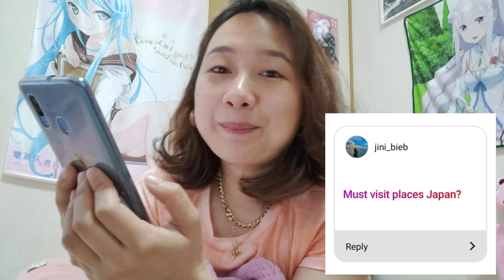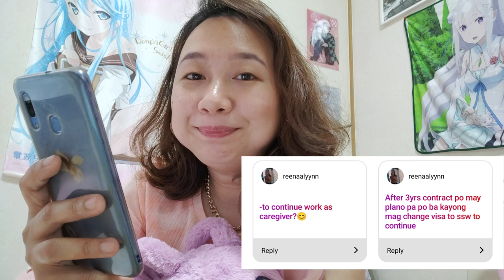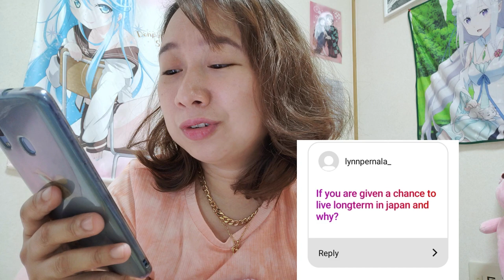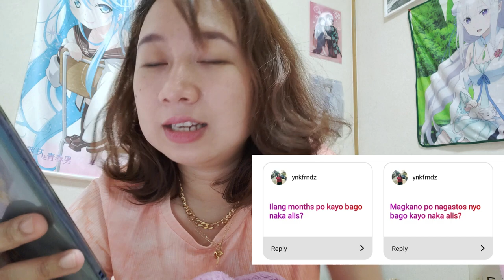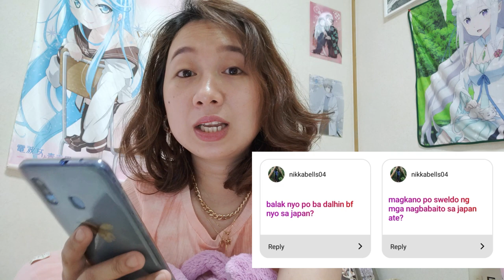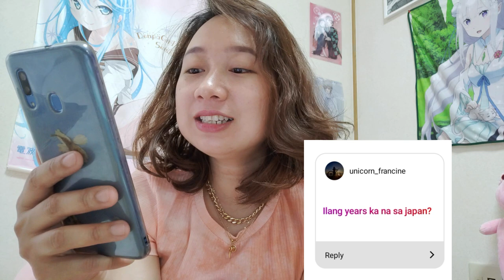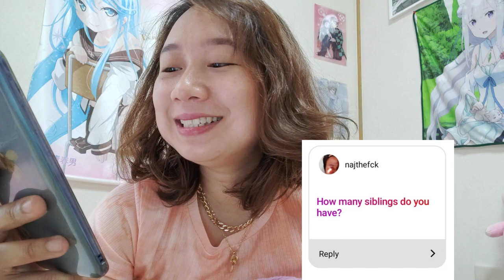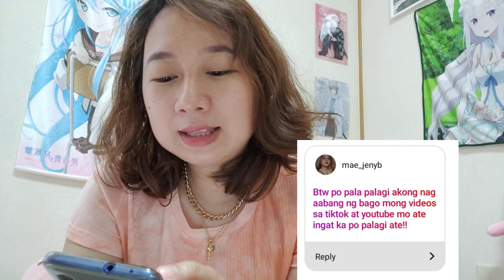JAPAN VLOG| QUESTION AND ANSWER (Answering your questions on IG)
I hope you enjoy todays' video♥️😍 For better viewing please set the quality to 1080p! Just click the 3 dots on the upper right portion of your screen, choose quality and set it to (1080p)..ENJOY😘